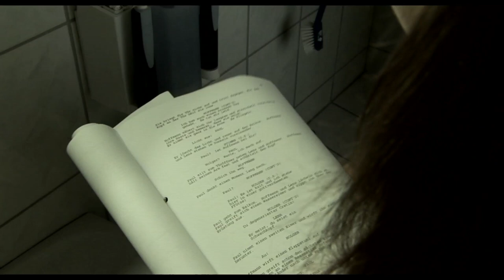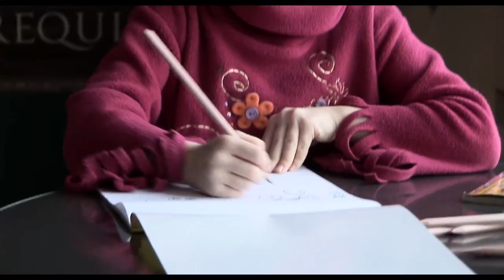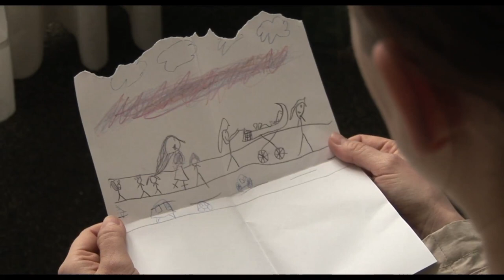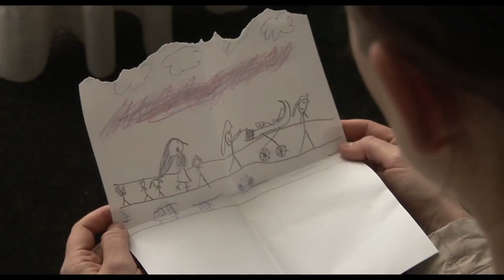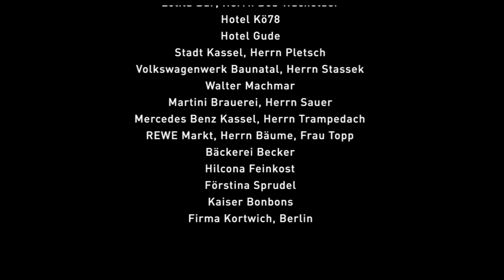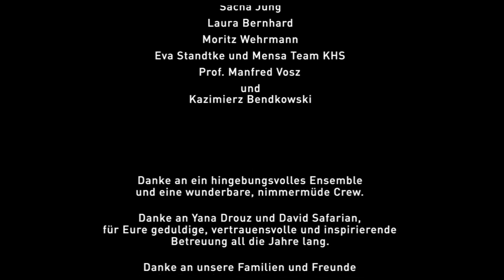1000 DAYS - Film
Was wäre, wenn du für die nächsten 1000 Tage nur noch das tun würdest, was du auch wirklich willst? Katerina, die junge Mutter von Emma, träumt davon wieder als Schauspielerin zu arbeiten, wie sie es vor Emmas Geburt schon getan hatte. Ihr Mann Holger zeigt nicht viel Verständnis für ihre Wünsche. Katerina entscheidet sich, für 1000 Tage nur noch das zu tun, was sie wirklich will ...

What if you could do whatever you always wanted to do for 1000 days? Katerina, young mother of little Emma, dreams of working as an actress again, like she already did before Emma was born. Her husband Holger doesn ́t show much understanding for her wishes. After a heavy argument, Katerina decides, that from now on, she would start doing only what she really wanted to for 1000 days...

Was würdest du tun, wenn du 1000 Tage das leben könntest, was du immer wolltest? Wenn du versuchst, wirklich frei zu sein?
Mit dieser Frage im Kopf suchten mein Co-Autor Frank Schwaiger und ich nach Geschichten in unserer Umgebung. Geschichten um Freiheit und Verantwortung aus unserem Alltag. Und wir beschlossen, frei zu sein. Inspiriert durch die Dogma-Filme beschlossen wir, uns jeglichen technischen oder logistischen Ballasts zu entledigen und einfach mal wieder eine Geschichte zu erzählen.
Die 44 Minuten der 1000 TAGE wurden Anfang 2006 in 10 Tagen mit einem Gesamtbudget von 5000 € als mein Abschlussfilm an der Kunsthochschule Kassel realisiert. Wir hörten zu und wir sahen. Wir wollten die Magie im Normalen mit zwei Kameras im Dogma-Stil aufnehmen. Diese Entscheidung gab uns und besonders unseren Darstellern eine riesige Freiheit am Set. Denn so konnten wir alles zu jederzeit drehen, ohne aufwendige Umbauten abwarten zu müssen. Eine Menge Spontanität konnte so erhalten werden.Unsere Geschichte schlug bei uns wie der Blitz ein. Wir konnten während der Dreharbeiten alle Fragen zu unserem Thema wiederfinden, die wir uns während der Drehbuch- und Vorbereitungsphasen selbst gestellt haben:

Was ist Freiheit? Was nutzt sie, wenn du sie nicht benutzen kannst, weil du nicht weißt, wer du bist oder was du willst? Kannst du wirklich frei sein, wenn das bedeutet, dass du jemanden, den du liebst, aufgeben müsstest? Gibt es Freiheit ohne Verantwortung?

Weiterhin entschieden wir uns, unsere Schauspieler ohne Drehbuch auf die Reise zu schicken. Sie kannten ihre Charaktere, ihre Vergangenheit und ihre gegenwärtigen Beziehungen. So konnten wir die Geschichte zusammen entdecken und sensibel für die Konflikte und Wendungen der Charaktere bleiben.
Natürlich konnten wir nicht alle Fragen zu Freiheit und Verantwortung beantworten. Doch ich bin mir sicher, dass meine Besetzung und mein Team einen anregenden Film für unsere Zuschauer geschaffen haben.
Denn darum geht es doch, oder?

What if you could do all the things you ever wanted to for a 1000 days? With this question in mind my co-author Frank Schwaiger and me started looking for interesting stories in our close environment. Stories, dealing with freedom and responsibility in our everyday life.
The 44 minutes of "1000 days" were shot in early 2006 with a budget of 5000 € as my graduate film at the University of Fine Arts in Kassel, Germany. We wanted to see and listen. We wanted to find the magic in the normality and capture it with nothing but two cameras, choosing a Dogma-Style, which was giving us and especially our actors the ultimate freedom on the set to shoot everything we wanted at any time. Soon the story you're about to see became our main interest.
Of course, it struck us immediately and we could find all the questions in it, that we kept asking ourselves during the weeks and months dealing with our subject:

What is freedom? What's the use of it, when you don't know, how you can use it? If you don't know what you want or who you are? Can you really be free if freedom means giving up someone you love? Can there be a freedom without responsibility?

We further decided to put our actors on a journey without a script. They had knowledge of their characters, their past and present relations, which we also worked out with Katerina Zemankova and Holger Stockhaus before the shooting started.
So we could experience the story together and stay sensitive for the twists and turns, that a truthful treatment of the characters would reveal for us.
Of course, we couldn't answer all those complex questions about freedom and responsibility. But I am confident, my cast and crew have created an inspiring film experience for our viewers. And that's what it's all about, isn't it?